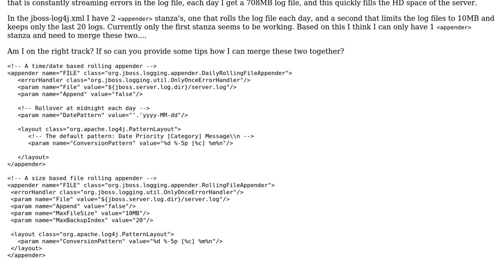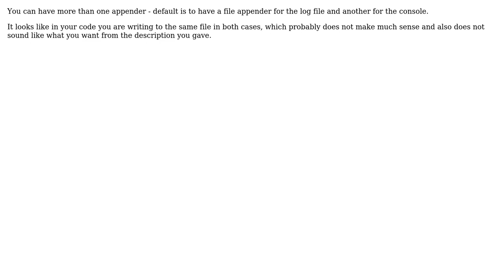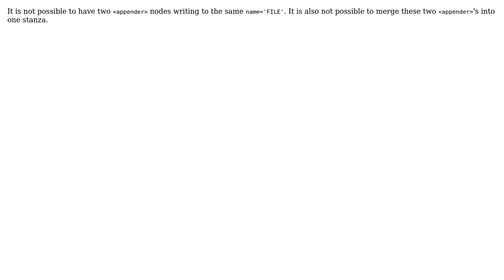Can I have more than 1 ‹appender› stanza for the same log file in a jboss-log4j.xml?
With thanks & praise to God, and with thanks to the many people who have made this project possible! | Content (except music & images) licensed under CC BY-SA | Music | Images & others | With thanks to user ProfessionalAmateur user Heiko Rupp and the Stack Exchange Network Trademarks are property of their respective owners. You are responsible for your own actions.